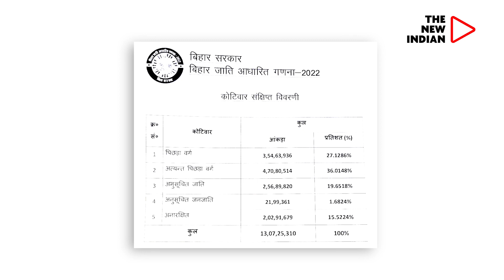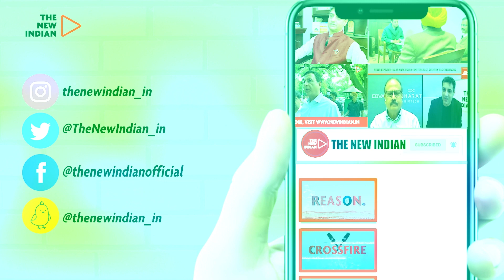Bihar Govt Releases Caste Census Results; Nitish Maintains Ambiguity On The Question Of Reservation